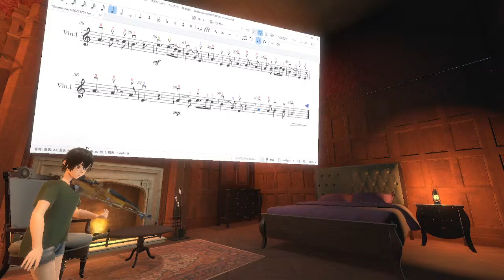20240108 Greensleeves,グリーンスリーブス